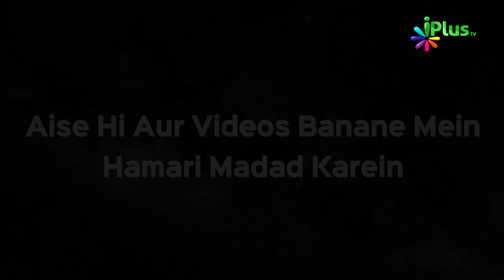Taleem Ki Ahmiyat Ep 09 | Er. Izhar Khan | iPlus TV